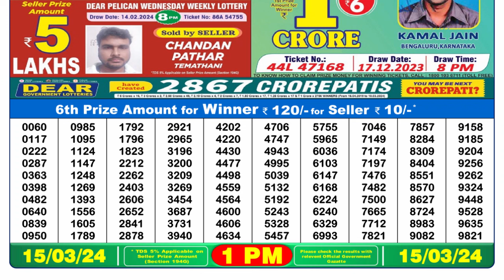Nagaland Lottery Sambad Live 1pm 15.03.24